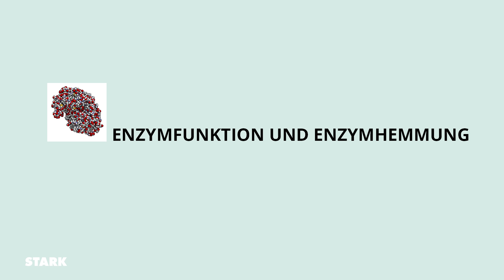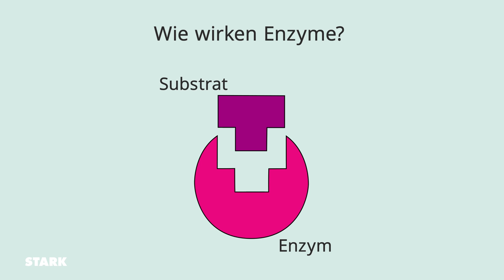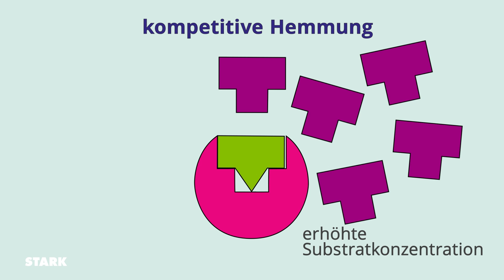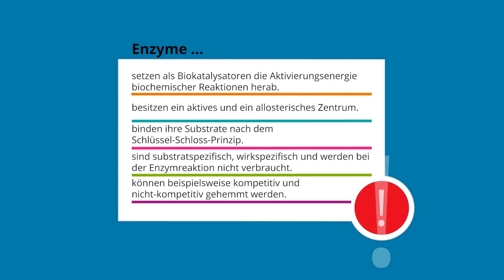Enzymfunktion und Enzymhemmung | STARK erklärt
Wer schon einmal den Haustürschlüssel vergessen hat, weiß: der Fahrradschlüssel hilft hier nicht weiter. Was das mit Enzymen zu tun hat, erfährst du in unserem Biologie-Video über die Enzymfunktion und Enzymhemmung.